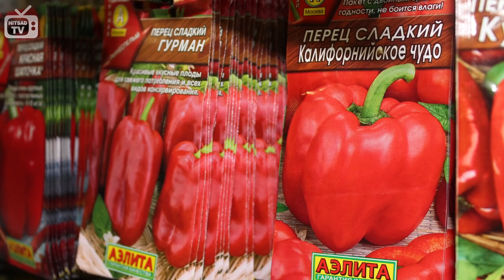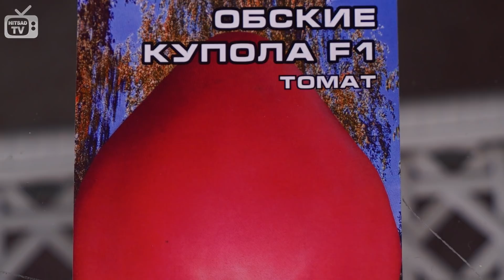Семена овощей 🌟 Как правильно собрать семена? 🌟 Мастер класс hitsadTV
Как правильно собрать семена?

Многие садоводы и огородники предпочитают брать на рассаду семена овощей которые вырастили сами на огороде. Но с каких плодов можно брать семена , а с каких нет? Можно ли взять семена из овощей, которые были куплены в торговом центре?
Как правильно это сделать? Обо всем этом вы узнаете посмотрев мастер класс подготовленный экспертом hitsadTV.
Пишите комментарии и участвуйте в обсуждениях! Ваше мнение важно для нас и развития канала!